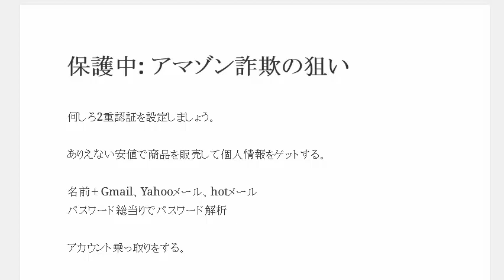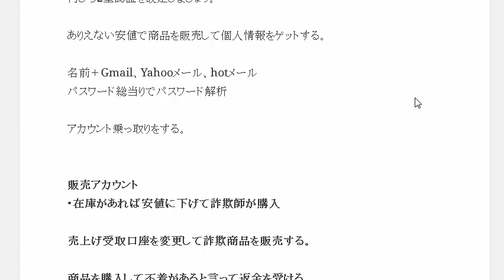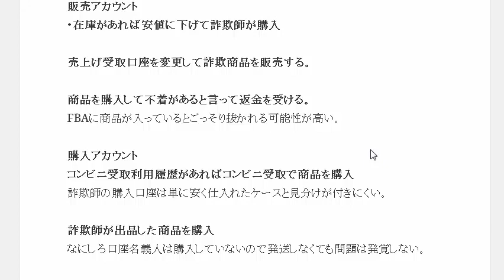アマゾン詐欺の狙い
1日10分で月10万円を稼ぐ! Amazon輸出ビジネスがわかる本　出版社:ソシム (2013/11/22)